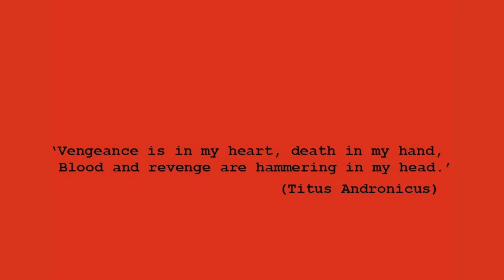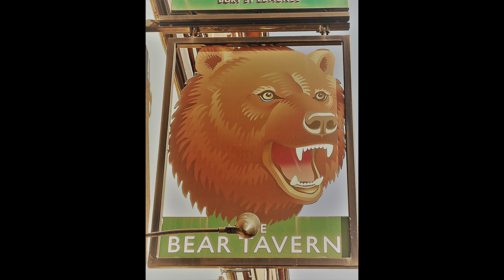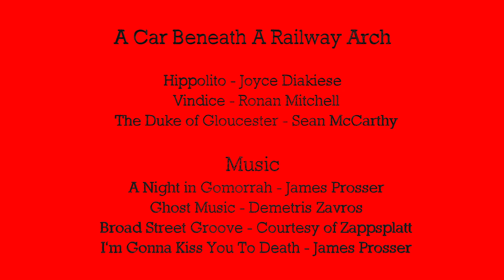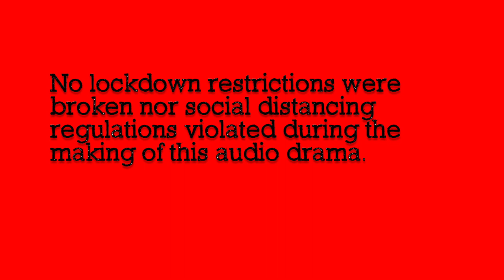The Worm in the Blood May 2020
The Worm In The Blood
Jacobean Drama in 21st Century Birmingham
The Worm In The Blood is an experimental assessment project by staff and 3rd year students from the BA Drama course at University of Wolverhampton which combines elements of audio drama and graphic novel.  It was produced at the height of the Covid-19 lockdown when all personnel – directors, composers, technicians and student actors - were following strict social distancing guidelines. It replaced the final production for the students at university which was originally due to be performed in a theatre. All dialogue was recorded by the actors alone in their own spaces and spliced together by editor Pete Bridges.